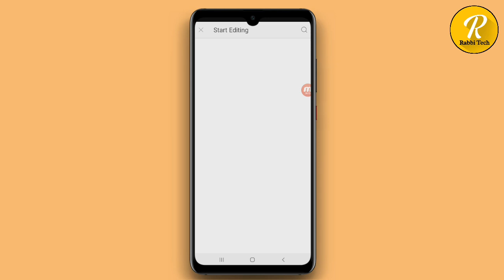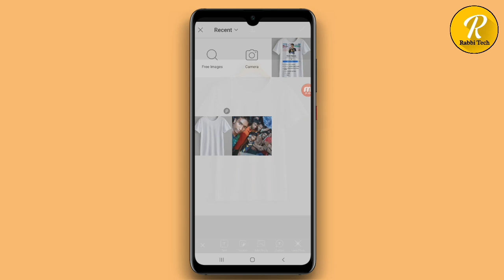Facebook Profile T Shirt Photo Design | নিজেই বানিয়ে নিন ফেসবুক প্রোফাইল দিয়ে টি-শার্ট ডিজাইন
Any problems of android and android apps are resolved. The functions of any Android apps are presented to the public. The general people can learn something about this. Every day new video is upload to my channel.

This channel
➡️bangla tutorial
➡️Mobile tips
➡️Android mobcom) tips

আপনার একটি সাব্সক্রাইব আমাকে পৌছে দিবে আমার সেই কাঙ্খিত লক্ষে